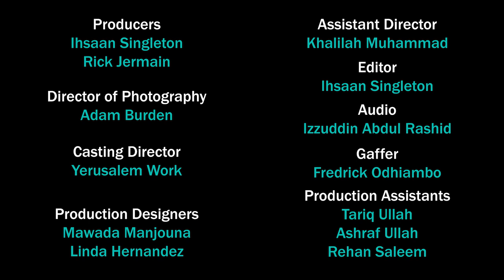Rhythms of Faith - Episode 7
Episode 7 of Rhythms of Faith, an 11 episode mini series written by Umm Zakiyyah and directed by Murad Amayreh. It tackles tough issues that our community is experiencing, such as interfaith issues, gender relationships, relationship with parents and family, drug and alcohol use, racism, doubt and much more.

Synopsis:
Three university students are “Rhythms of Faith”, a performing arts club, who share a unique bond of friendship and love for artistic expression; but their bond and artistic hopes are challenged when one member expresses interest in Islam.

DeenTV is the ummah’s first online channel streaming positive entertainment 24/7 to your computer, tablet or mobile phone. DeenTV airs the most popular halal videos from around the world and is currently producing reality shows, documentaries, comedy and music videos that are focused on stories of Muslims living in modern society.